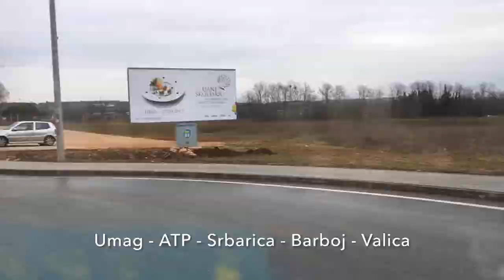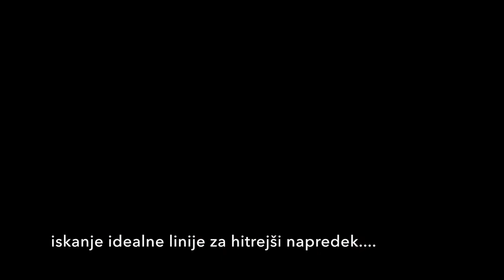MX school GO FAST & SAFE with JAKA MOŽE, Umag 10.2 do 12.2.2017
Pretekli vikend smo zopet bili prisotni v Umagu! Veliko smo se naučili in preizkusili tehnike za prihajajočo sezono. Pridruži se nam na zadnjih terminih v sezoni... na voljo samo še nekaj mest!